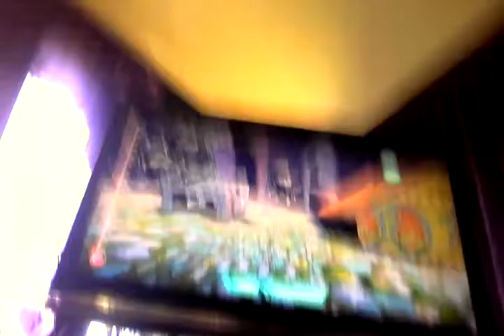How to make a lbp Forrest part 2